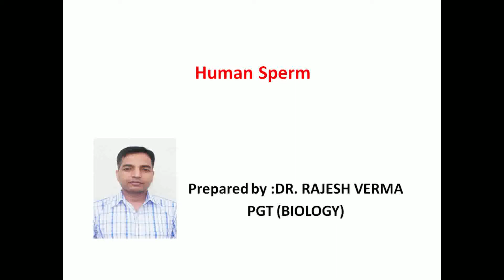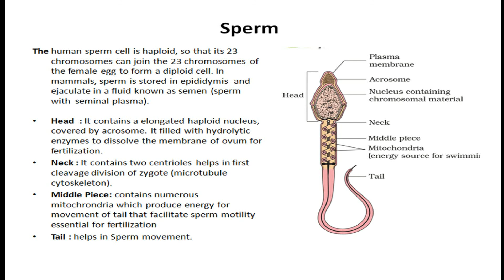3. Sperm and its structural parts (Head, Neck, Middle piece & Tail) complete notes for XII AND NEET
Sperm and its structural parts (Head, Neck, Middle piece and Tail) with functions is a important topic for CBSE board EXAMINATION as per NCERT. This topic is helpful for class XII, B.Sc., NEET and other competitive examinations.